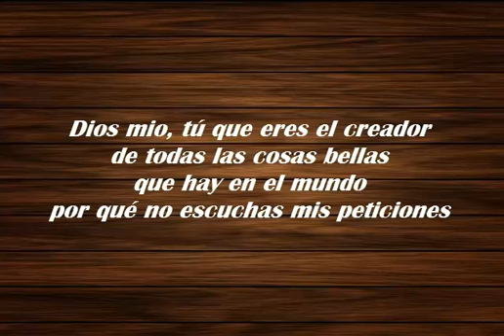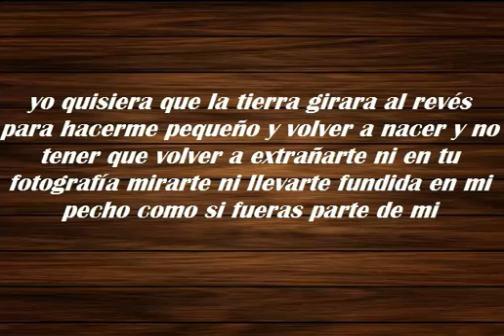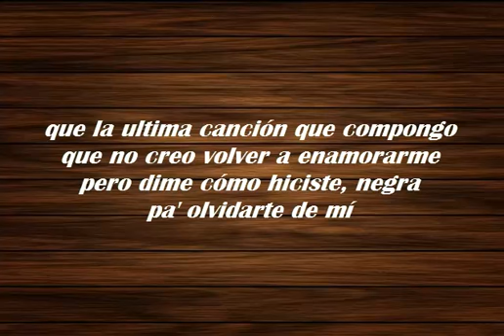Peter Manjarres - La Obsesión (Letra)